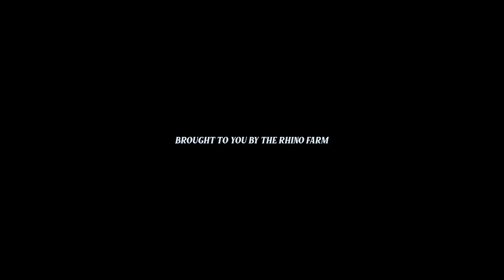Unghetto - Chatter ft. YBN Nahmir (Official Music Video)